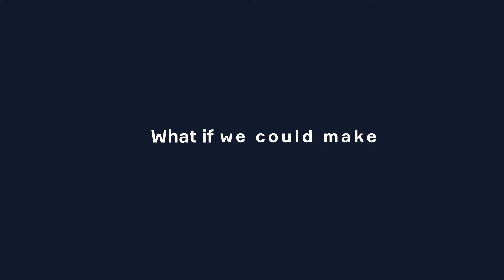This is not Any BIM - By Miller&Co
Un bim Simple al alcance de Todos